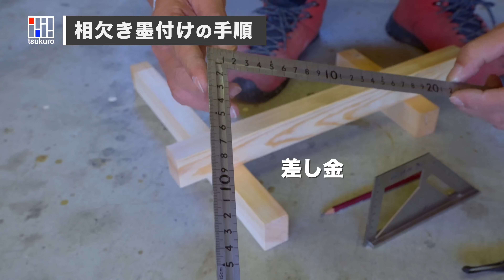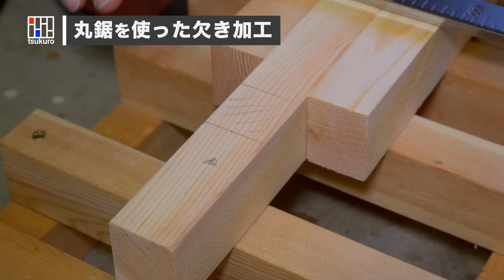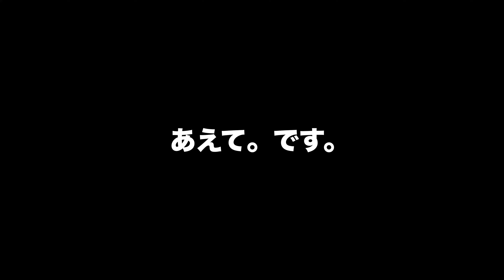【丸鋸で相欠き継ぎ】製作精度を上げる加工・組み立て方法 パネルソー製作で解説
前回製作した「パネルソー」を元に丸鋸を使った相欠き継ぎの製作法や精度が高い治具製作の考え方、改良法などを解説します！
DIY初心者から中級者へステップアップする知識をご紹介！

▶︎ tsukuroもっと
100均DIYから本格的な家具製作、DIY道具の使い方などを配信しています！

DIY mottoチャンネルは、amazon.co.jpを宣伝しリンクすることによる紹介料を獲得できる手段を提供する事を目的に設定されたアフィリエイト宣伝プログラム『 Amazonアソシエイト・プログラム』の参加者です。

♪動画内BGMはArtlist音源をライセンス取得し活用しています。

motto studio
motto